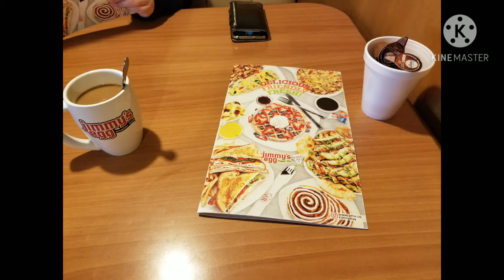Return visit to Jimmy eggs here on Stillwater on 6th st .